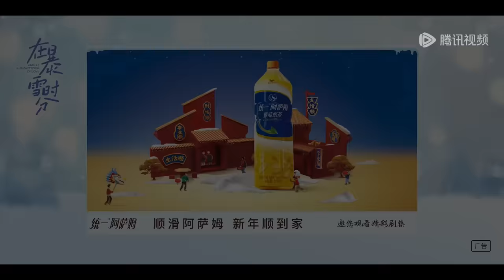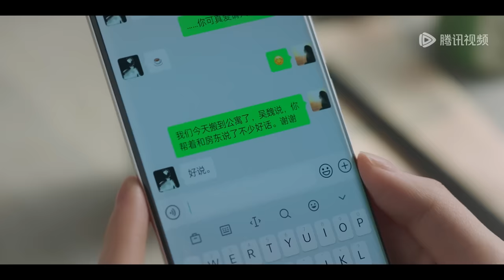ENG SUB《在暴雪时分 Amidst a Snowstorm of Love》EP04——主演：吴磊，赵今麦 | 腾讯视频-青春剧场